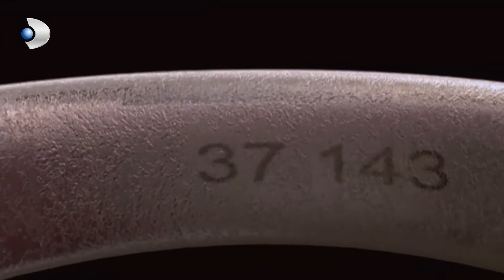عرس البنفسج وهليل منكشه و هاليل, الفصل 46